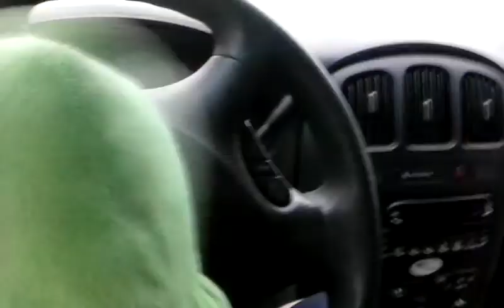High Fivers S02 E10: Creeper On The Road! part 1